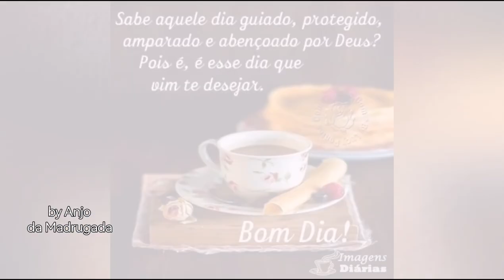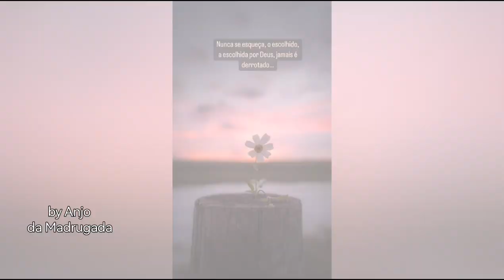Bom dia 🌻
Boas vindas à sua rádio romântica!
 Amigos, inscritos e simpatizantes do canal Anjo da Madrugada:
Venha participar.
♪         Ouvir Anjo da Madrugada
              É mesmo tudo de bom
                Rosa Negra oficial
                  Abraçou a parceria               ♪
                    Diz que lá não tem tristeza
                       Só há espaço pra alegria
                          Então  venha conferir
                       Contagiar seu coração
                 O som na medida certa           ♪
               No tamanho da emoção
             Agora eu agradeço
          A esses amigos que conheci
       Anjo & Rosa Negra      ♪
        Também são presentes pra mim.